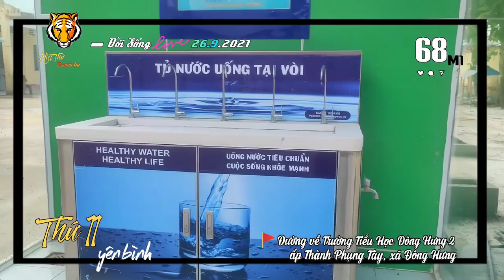▰68M1🐯 ▪ 26.9🚩 VỀ THĂM TRƯỜNG TIỂU HỌC ĐÔNG HƯNG ② + GIA CỐ BỜ KÈ TUYẾN SÔNG KINH HÃNG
🔰ĐờiSống 🐯 68M1▪26.9🚩
     Miệt Thứ - Thứ 11 truyền tin:
     xem được ghi nhận vào ngày 26.9 tại
     thứ ⑥ thực hiện các biện pháp phòng,
chống dịch bệnh 𝓒𝓸𝓿𝓲𝓭₁₉ theo
     trên toàn địa bàn huyện.
▪Đường về Trường Tiểu Học Đông Hưng ②
tại ấpThànhPhụngTây, xã Đông Hưng.
▪An Minh gia cố bờ kè tuyến sông
KinhHãng đoạn từ cầu KT1 đến cầu
     Kinh Hãng đường Xuyên Á
▪An Minh tổ chức xét nghiệm PCR lấy
     mẫu gộp 3 theo nhân khẩu để bảo vệ
▪Thăm vuông, vườn nhà thầy Dương Lễ
ngụ tại Khu phố 1, Thị Trấn Thứ11.

🎙️ Đài Phát Thanh -Truyền Hình Kiên Giang
▪Huyện AnMinh: Người dân phấn khởi,
     quyết tâm đưa cuộc sống từng bước
     trở lại bình thường.
▪Tuyên truyền, hỏi đáp về
theo Chỉthị19.

  💡 AkiQuang
🎥 Lò A Tẻng,